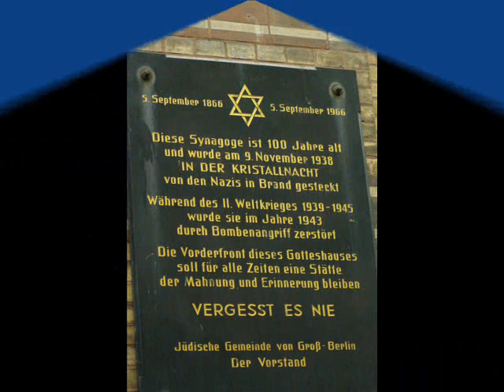Fotos de: Alemania - Berlin - Sinagoga Judia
Las fotos de Berlín son un total de 24 videos y que comprenden temas como: Berlin en general, Parques, Estatuas, Puerta de Brandenburgo, El muro de Berlín, Edificios con encanto, Barrio Judio, Bajo relives, Frontones, Frisos.